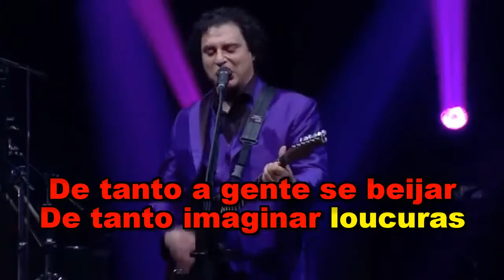FREJAT - BETE BALANÇO / MANIA DE VOCÊ KARAOKÊ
KARAOKÊ DA MÚSICA BETE BALANÇO / MANIA DE VOCÊ DO CANTOR FREJAT